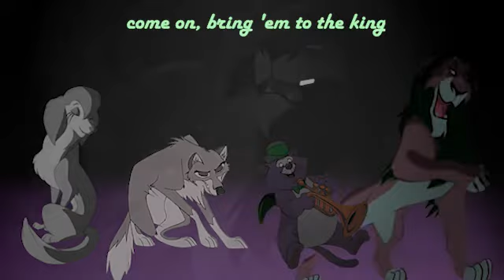Lone Friends on the Wild Side- (1/14 Open)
I may have gone the slightest bit overboard on the mep call but oh well

My other two meps are ALMOST done so this is fineeeee. I'm in love with this song don't blame me

Rules-
1) I’m probably going to make a discord server for this so please have discord

2) If you put lyrics please do your best to get them right! I know it's difficult with wild side but I have them in the video here for that reason

3) Put at least 2 parts you like in your comment

4) Mediafire or sendspace please. If you send me your part through youtube it WILL come out low quality

5) Animash and non/disney only. Lion Guard, Beastars, Bojack/Tuca and Bertie, and Ginga allowed

6) Heed the theme but don't take it as a restriction if you have something in mind!

THEME:
Traditional-esque animash, focusing on scene movement and effects! Crossovers allowed but avoid centering on them

No coloring guide! Think 40s swing vibes

PARTS:
1- ⋆𝐿𝑜𝑜𝑛𝑎
2- Twilight Moon
3- 『 MIW MIW Cut. 』
4- Lassbug
5-
6- xPlain
7- ଘ៸៸𝐒unflower🌻
8- TripleCrown Studios
9- scribbles
10- Tigerdog25 Musicals
11- finchii
12- wolfsrain1230
13- falibat
14- applelon

Reps-
zira alaska
Safira ;
S Crowly